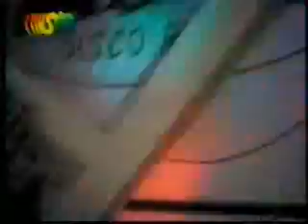Vídeo Cassetadas do Faustão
vários vídeos by programa do Faustão.